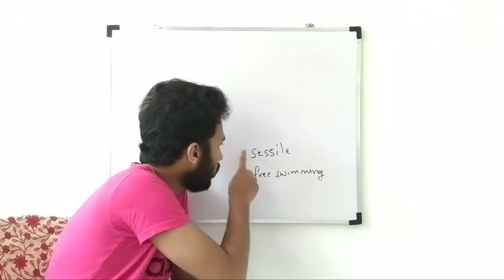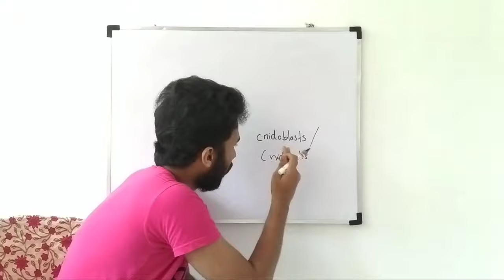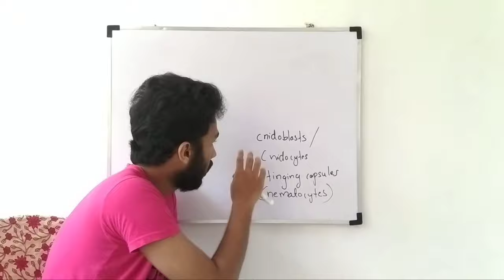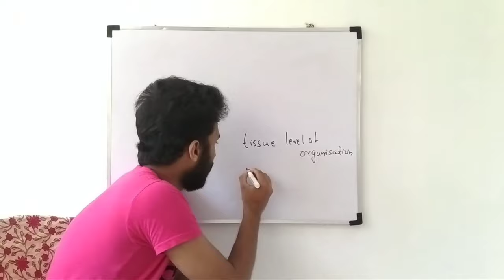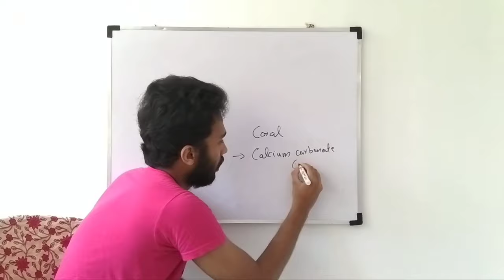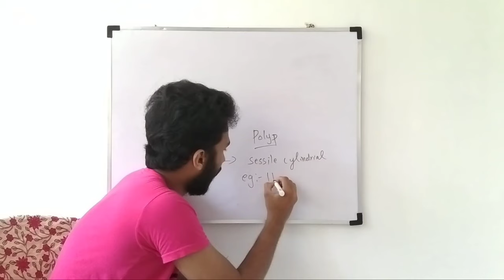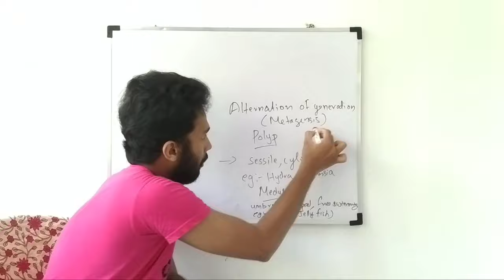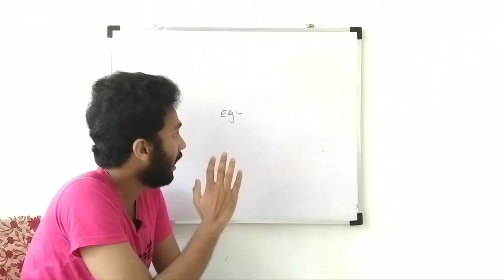phylum coelenterata | phylum cnidaria | malayalam | class 11 | animal kingdom | knowledge vlogger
phylum coelenterata
phylum cnidaria

animal kingdom class 11 chapter 4